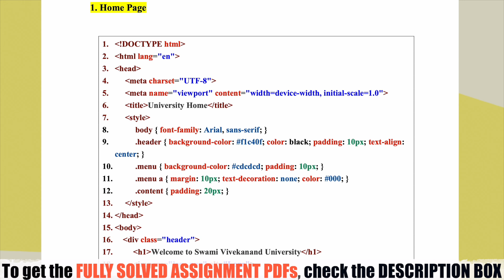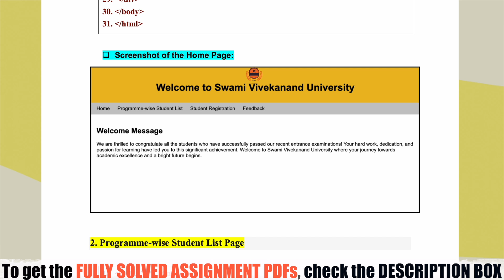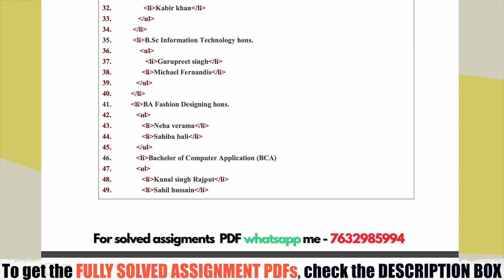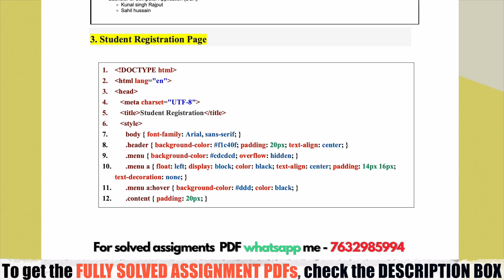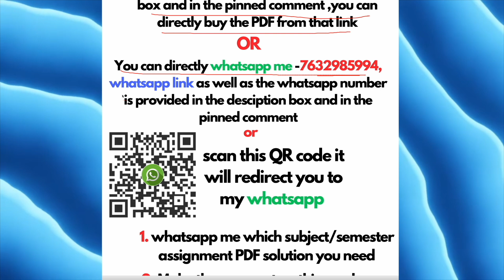MCSL-016 Solved Assignment January 2025 || IGNOU BCA 4th Semester Solved Assignment 2025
PER SUBJECT PDF SOLUTION =  ₹19   OR
BCA 4TH SEMESTER COMBO Pack (All 8 Subjects Assignment) PDF Solution = ₹99

HOW TO GET THE PDF
1. WHATSAPP ME WHICH SUBJECT /SEMESTER PDF SOLUTION YOU WANT

2. MAKE THE PAYMENT ON 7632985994@ptsbi or any other Payment method

4. WITHIN 10 MINUTES YOUR PDF SOLUTION WILL BE SENT ON YOUR WHATSAPP NUMBER

In this video, we will explore the development of a university website designed to display program-wise lists of students who successfully passed the entrance examination. We'll walk through the creation of four essential web pages, each featuring a consistent layout while differing in content. Additionally, we'll discuss the benefits of using external stylesheets in HTML and highlight the advantages of using Python for web development.

Questions:

Question 1: (70 Marks)
A University maintains a website to display the program-wise list of students who were successful in its entrance examination and are eligible for admission. The website displays a list of programs and for each program, a list of successful students. In addition, it also displays two forms – the first form allows students to register for the program and the second form is a feedback form about the website. Design and create four web pages for the e-Commerce company, namely, Home, Programwise_Student_List, Student_Registration Form, and Feedback Form, having the following features:

For consistency, every webpage of the website should consist of three basic divisions:
Heading – This division should be the same for all four web pages and should display the name and logo of the University. This division should have a different background color.
Menu – This division should be the same for every web page. It should contain links to all the web pages, viz. Home, Programwise_Student_List, Student_Registration Form, and Feedback Form.
Content – This division should display the basic information, as given below. The web pages that you are designing should differ in this division only.
The Content division of the different pages should be as under:
The Home page should include a message from the Head of the University, welcoming all the successful students to the University.
The Programwise_Student_List page should display information about all the Programs of the University and under each program, it should display the list of successful students. You should display this information by using multi-level lists.
The Student_Registration page should contain a form, which should have fields – Name of the Student, Programme, and Serial Number in the List. You should write JavaScript code to verify that all the

Question 2: (10 Marks)
What are the advantages of using an external stylesheet along with an HTML web page? Explain with the help of an example. List the advantages of using Python for web development.

Conclusion: Creating a user-friendly and informative university website is crucial for enhancing student engagement. By following the design principles and utilizing modern web technologies, we can build a platform that meets the needs of prospective students. In addition, understanding the benefits of external stylesheets and the advantages of Python will empower developers to create more efficient and maintainable web applications.